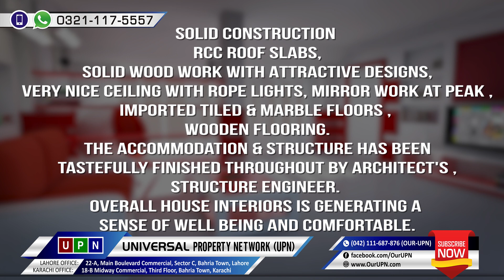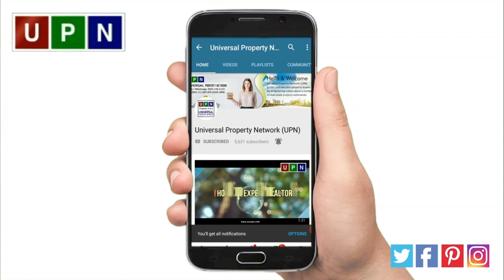5 Marla Double Storey Brand New House for Sale in Sector D, AA Block Bahria Town Lahore. UPN Updates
5 Marla Double Story Brand New House for Sale in Sector D, AA Block, Bahria Town Lahore

Karachi : 18-B Midway Commercial, Third Floor, Bahria Town, Karachi, Pakistan